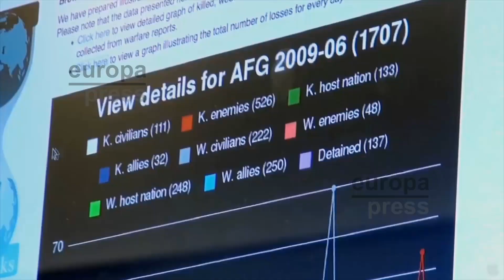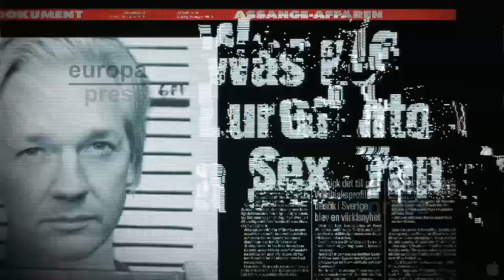Wikileaks filtra documentos atribuidos a la CIA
Wilikeaks, el portal de filtraciones fundado por Julian Assange, ha comenzado a difundir miles de documentos oficiales atribuidos al Centro de Ciberinteligencia de la CIA. Y es que se ha bautizado como "la mayor publicación de documentos confidenciales" de la historia de la agencia norteamericana.